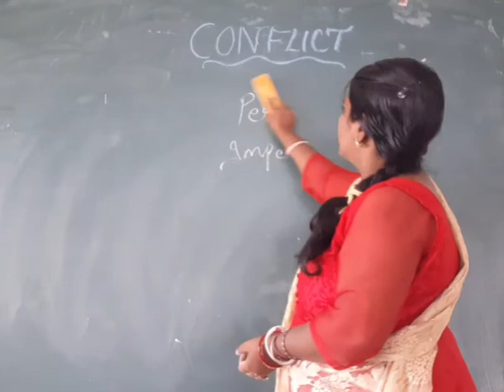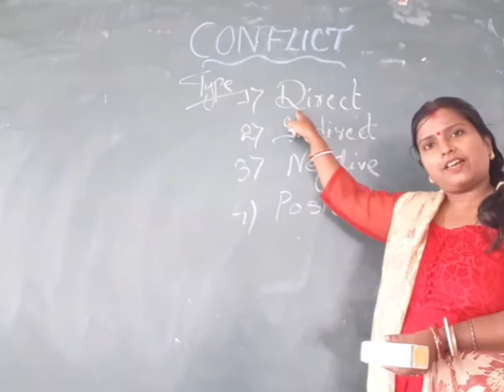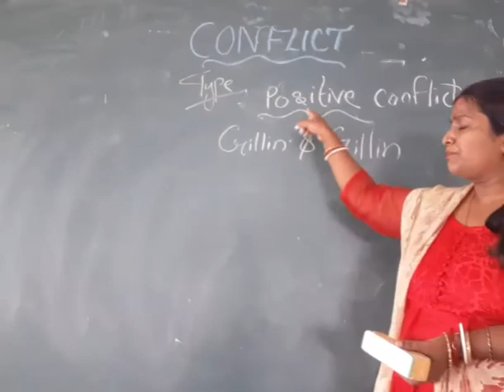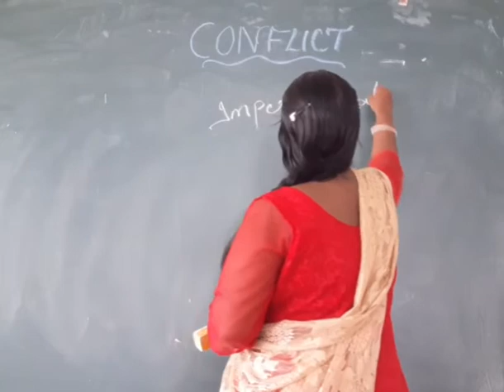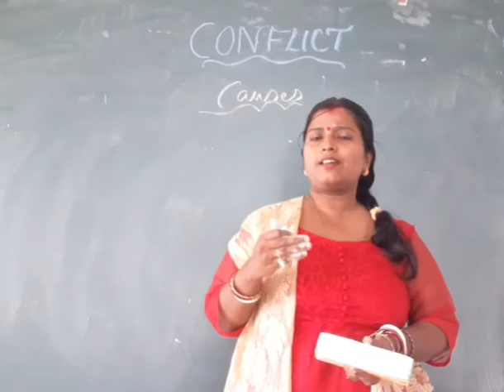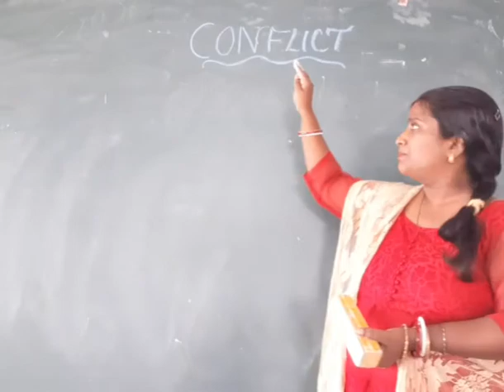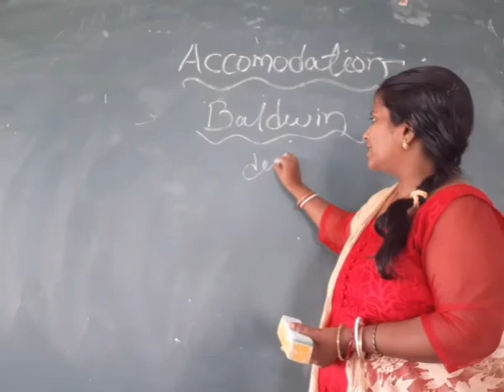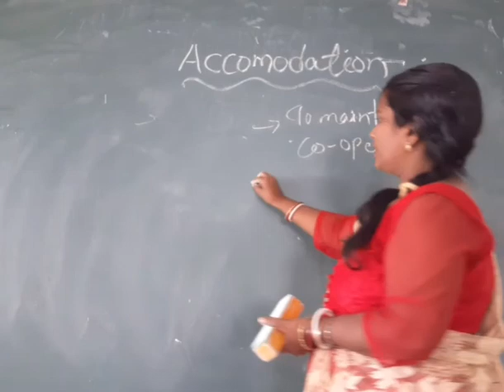Conflict by Suchitra Kharati